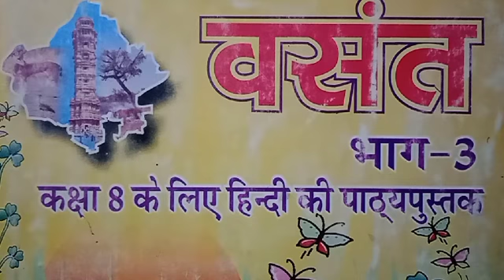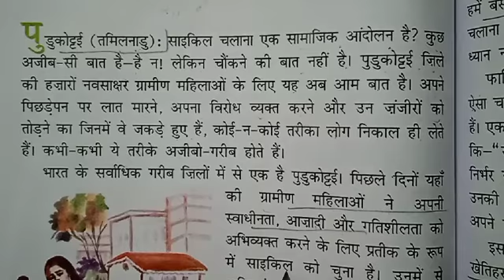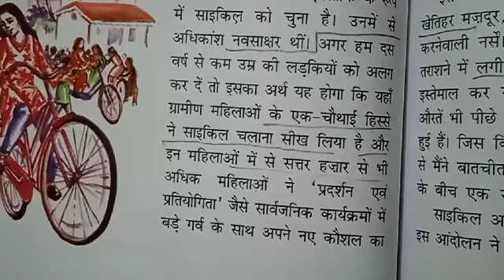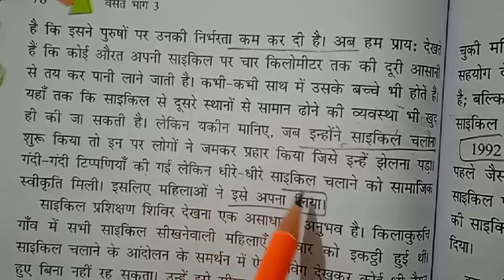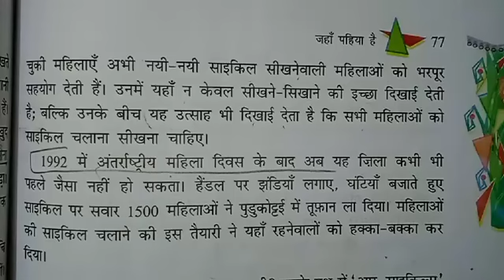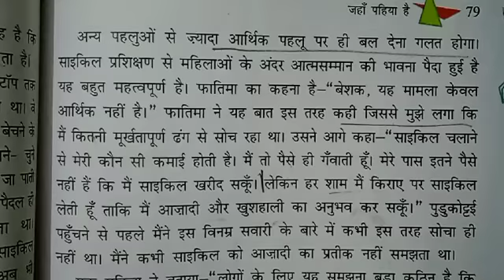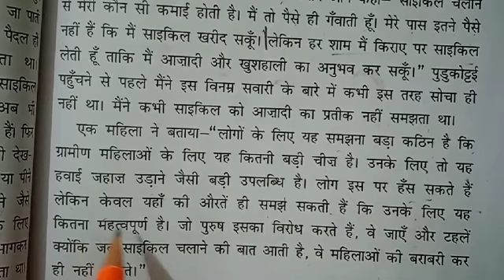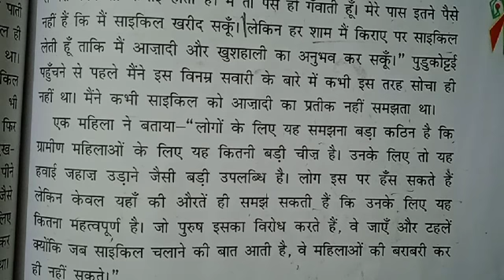Class-8th [Hindi] Lesson-13 [11-02-2022]